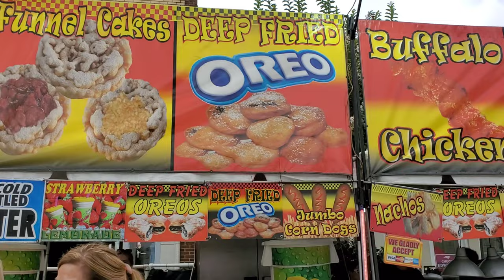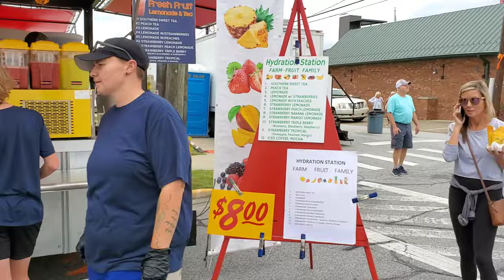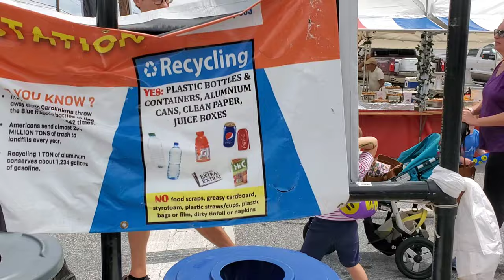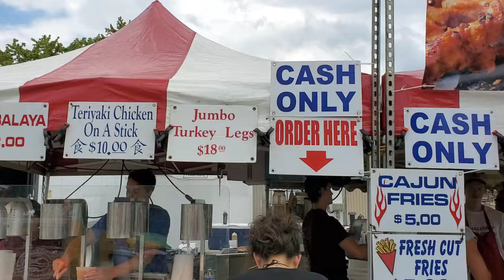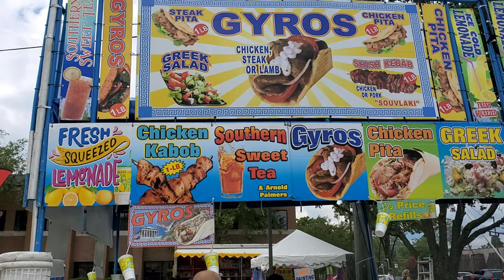ដេីរលេងបុណ្យភូមិនៅក្នុងស្រុកខ្ញុំ​​ Hendersonville Apple Festival